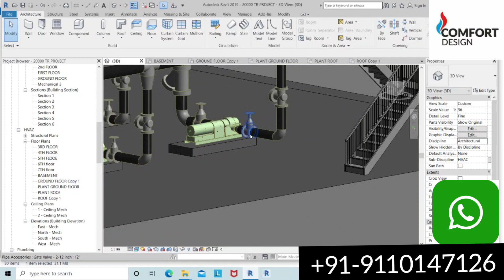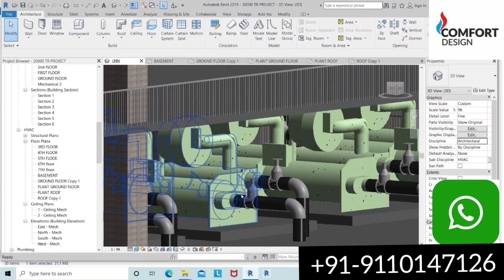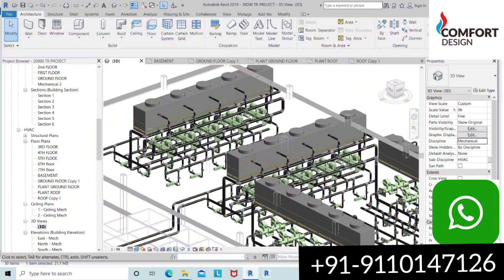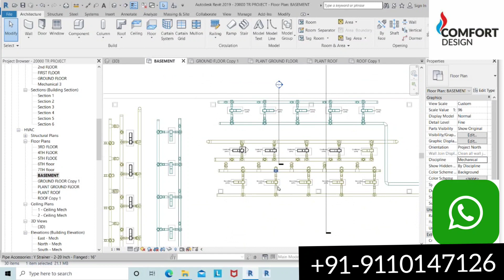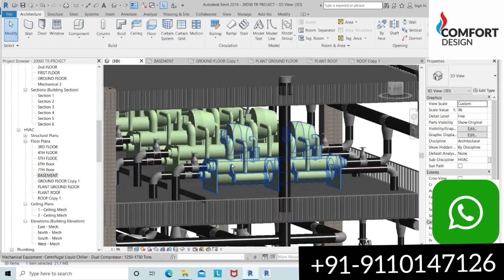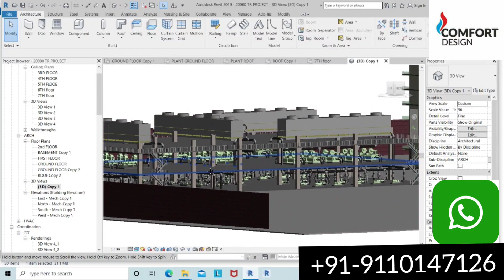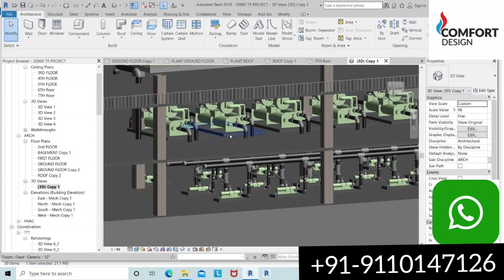Chiller Plan on Revit | BIM modeling | Revit MEP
Autodesk Revit MEP is a building information modeling (BIM) software created by Autodesk for professionals who work in MEP engineering. MEP stands for mechanical, electrical, and plumbing which are the three engineering disciplines that are addressed by Revit MEP. The software is powerful enough to leverage dynamic information in intelligent models. The software is used to streamline the engineering design process making product design and development more efficient.

MEP Design & Drafting is one of the most demanding course currently in Professional career.

HVAC is a part of MEP or Building Services.

In HVAC, we design HVAC system of a building ( Commercial/Residential ).

HVAC Course includes :

Heat Laod Calculation (Manual)
Heat Load Calculation on E20 sheet or Excel Sheet
Heat Load Calculation on HAP (Hourly Analysis Program)
Equipment Selection
Chiller Performance
Duct Design & Drafting
Pipe Design & Drafting
VRV Design & Drafting
BOQ Prepration
Design Basis Report Preparation

The course will help students and professionals to leverage Revit MEP to develop Revit MEP design, product simulation, design communication, tooling creation, and much more. The course will help the candidates master the technology enhancing their skills and productivity to a greater level.